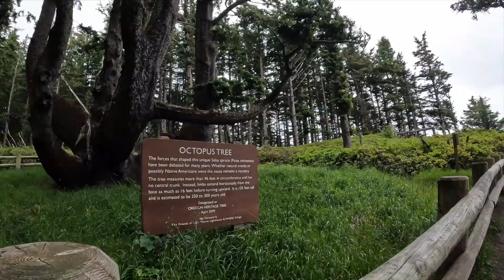North Coast Camping Trip Pacific City to Astoria, Oregon -With Dawgs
Mid June 3 days of Beaches
Cape lookout, Cape Meares, Cannon Beach, Fort Stevens, Astoria Column